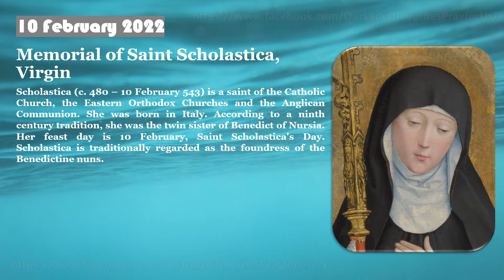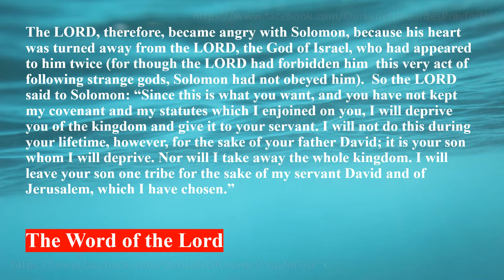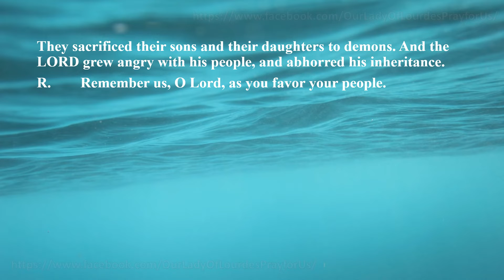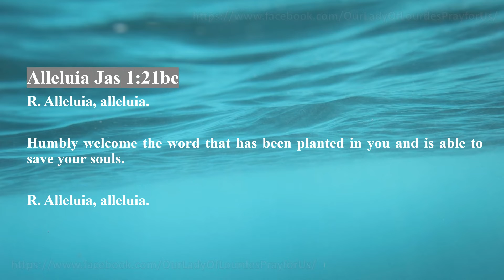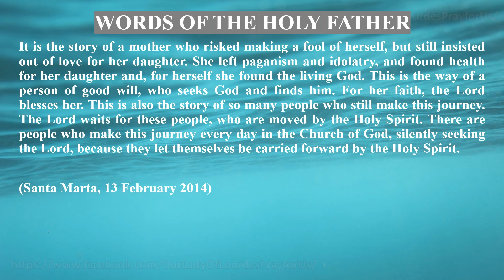Memorial of Saint Scholastica, Virgin 10 February 2022 Reading & The Holy Gospel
Memorial of Saint Scholastica, Virgin
10 February 2022

Our Lady Of Lourdes Pray for Us